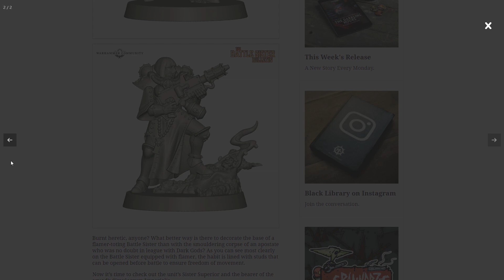The Sisters Of Battle Are Looking GREAT... But Very Monopose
I'm still excited for the Sisters of Battle but I have to admit, I'm starting to feel like they won't be very, if at all, customisable. On the other hand... There's so much lovely detail I think I can cope!